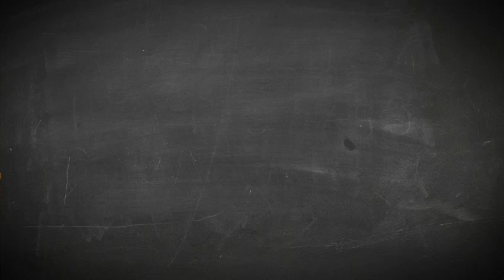Prof ma fierté - Naomie et ses amis aiment beaucoup Mme Cathy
Aujourd'hui, nous avons rencontré les amis de la classe de Mme Cathy St-Antoine à l'école Jacques-Cartier de Sept-Iles. Naomie et ses amis nous ont parlé de leur plus trippante professeure !